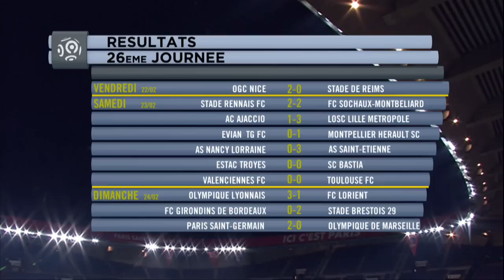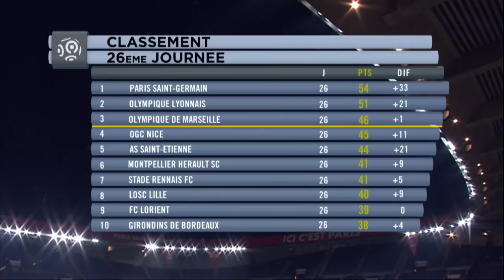Ligue 1 - Résumé de la 26ème journée / 2012-13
Revivez les meilleurs moments de la 26ème journée de Ligue 1 en vidéo

Le premier match de David Beckham au PSG

OGC Nice - Stade de Reims (2-0)
Stade Rennais FC - FC Sochaux-Montbéliard (2-2)
AC Ajaccio - LOSC Lille (1-3)
Evian TG FC - Montpellier Hérault SC (0-1)
AS Nancy-Lorraine - AS Saint-Etienne (0-3)
ESTAC Troyes - SC Bastia (0-0)
Valenciennes FC - Toulouse FC (0-0)
Olympique Lyonnais - FC Lorient (-)
Girondins de Bordeaux - Stade Brestois 29 (-)
Paris Saint-Germain - Olympique de Marseille (-)

Buteurs : Valentin EYSSERIC (13' pen - OGC Nice) / Renato CIVELLI (85' - OGC Nice) / Giovanni SIO (21' - FC Sochaux-Montbéliard) / John BOYE (34' - Stade Rennais FC) / Sébastien CORCHIA (56' - FC Sochaux-Montbéliard) / Jean II MAKOUN (88' - Stade Rennais FC) / Yoann POULARD (38' csc - LOSC Lille) / Dimitri PAYET (67' - LOSC Lille) / Dimitri PAYET (74' - LOSC Lille) / Chahir BELGHAZOUANI (77' - AC Ajaccio) / Younes BELHANDA (80' - Montpellier Hérault SC) / BRANDAO (17' - AS Saint-Etienne) / Pierre-Emerick AUBAMEYANG (40' - AS Saint-Etienne) / Pierre-Emerick AUBAMEYANG (88' - AS Saint-Etienne)

Cartons rouges/exclusions : Aissa MANDI (Stade de Reims) / Lucas DIGNE (LOSC Lille) / Fabien LEMOINE (AS Saint-Etienne) / Florent ZITTE (AS Nancy-Lorraine)